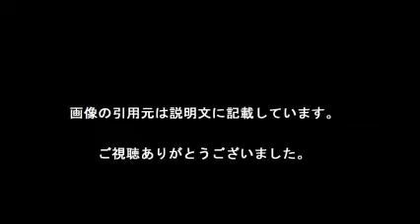いっこく堂、夜中に意識なく倒れ顔面強打 救急搬送されていた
【引用元画像】
00:00:00.00 → ・いっこく堂 ボイスイリュージョン アラウンド・ザ・ワールド ツアー 2014

00:00:07.06 → ・いっこく堂、意識失って転倒事故 救急搬送される （デイリースポーツ ...

00:00:14.12 → ・いっこく堂 スーパーライブ ^| 公益財団法人 武蔵野文化事業団

00:00:21.18 → ・腹話術師 いっこく堂 いっこくどうの覚悟の瞬間｜覚悟の瞬間(とき)

00:00:28.24 → ・いっこく堂が腹話術を始めた意外な理由 - NAVER まとめ

00:00:35.29 → ・いっこく堂ボイスイリュージョン （公演終了） - 福山市ホームページ

00:00:42.35 → ・腹話術師・いっこく堂さん（前編）｜KUMON now！ スペシャル ...

00:00:49.41 → ・いっこく堂 オフィシャルホームページ

00:00:56.47 → ・いっこく堂 ボイスイリュージョン アラウンド・ザ・ワールド ツアー 2014

00:01:03.53 → ・いっこく堂、意識失って転倒事故 救急搬送される （デイリースポーツ ...

00:01:10.59 → ・いっこく堂 スーパーライブ ^| 公益財団法人 武蔵野文化事業団

00:01:17.65 → ・腹話術師 いっこく堂 いっこくどうの覚悟の瞬間｜覚悟の瞬間(とき)

00:01:24.71 → ・いっこく堂が腹話術を始めた意外な理由 - NAVER まとめ

00:01:31.76 → ・いっこく堂ボイスイリュージョン （公演終了） - 福山市ホームページ

00:01:38.82 → ・腹話術師・いっこく堂さん（前編）｜KUMON now！ スペシャル ...

00:01:45.88 → ・いっこく堂 オフィシャルホームページ

・コロッケ × いっこく堂 × TOKIO　神技レベルの顔マネ^&腹話術にスタジオ驚愕

いっこく堂
いっこく堂 人形
いっこく堂 ラーメン
いっこく堂 ライブ
いっこく堂 ブログ
一刻堂
一刻堂 福岡
一刻堂 営業時間
一刻堂 岐阜